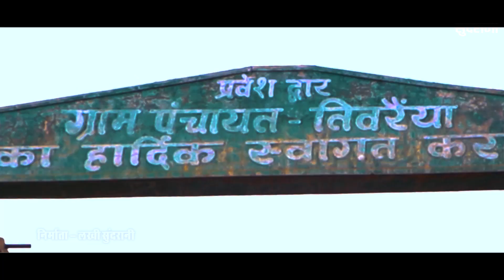Ghumat Aabe Mor Gaon - Ft. Sanjay Kumar Banjare - CG Video Song.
घुमत आबे मोर गांव - Ghumat Aabe Mor Gaon - Ft. Sanjay Kumar Banjare - CG Video Song.

Singer - Sanjay Kumar Banjare
Lyrics - Sanjay Kumar Banjare
Camera - Amitabh Bandhe
Choreography - Deepak, Amitabh Bandhe
Editor -  Amitabh Bandhe